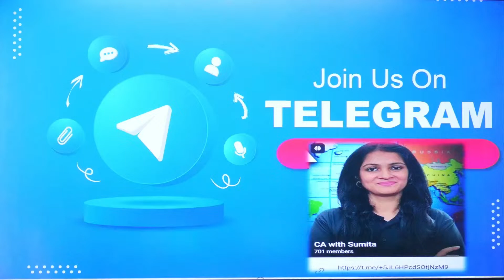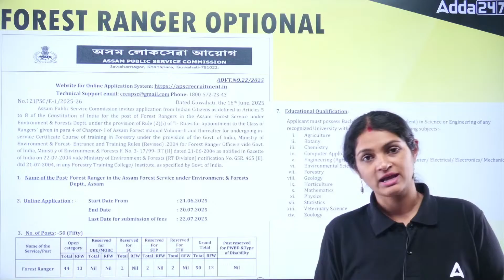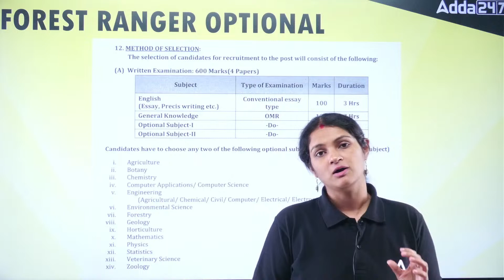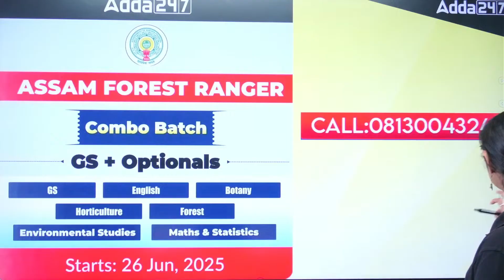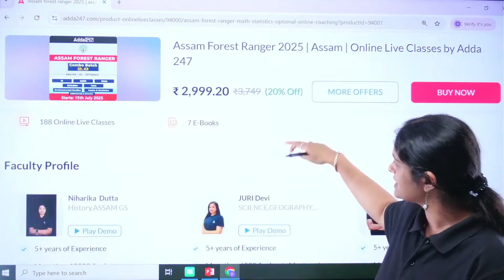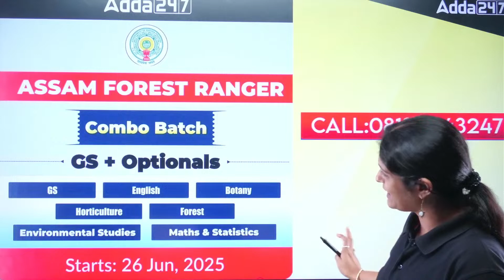Assam Forest Ranger Exam 2025 | Forest Ranger Best Optional Subject | কোনখন OPTIONAL PAPER ল'ব?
🌿 Assam Forest Ranger Exam 2025 aspirants — struggling to choose the right optional subject? In this insightful video, we explore the smartest choices for optional papers based on scoring potential, syllabus length, and question trends. Which subject gives you an edge? Forestry, Geology, Botany, or something else? Whether you're from a science background or not, this video will help you decide the best combination to crack the exam confidently.

✅ Best Optional Subjects for Forest Ranger Exam 2025
✅ Forestry vs Geology vs Botany – What’s Ideal for You?
✅ Smart Strategy to Maximize Score & Minimize Effort

To access the video and other study materials on Adda247 app,

👉FREE 500+ Test Series for all Bank Exams I Code: FREE